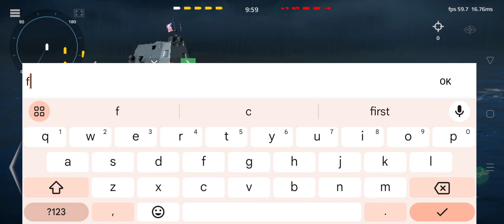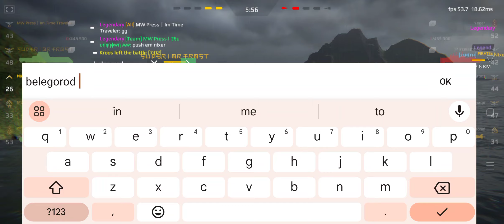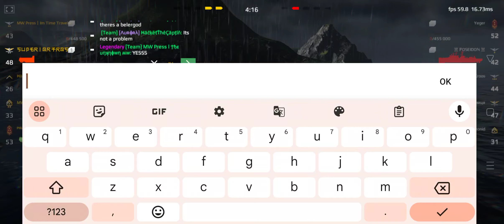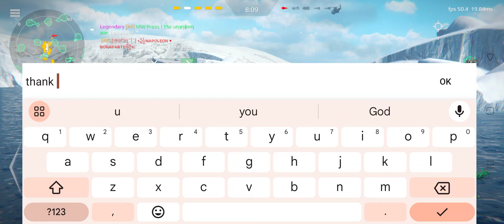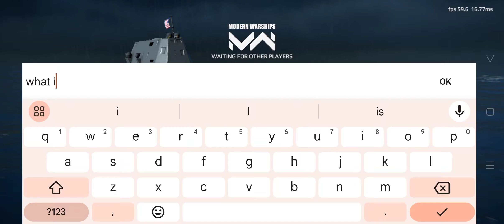Full USS Michael Monsoor😎 | Modern Warships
Hello Friends,
Welcome to The My YouTube Channel Im Time Traveler

⚓️**Update 0.74.0 Winter Standoff

• USS Michael Monsoor Destroyer (DDG-1001) (Т3)
• Pan Spatial Dragon Wing Helicopter  (T3)
• TB-001A Scorpion Drone (T3)
• Bofors M/42 (152mm) Cannon (T3)
• Seahawk Sigma (30mm) Autocannon (T3)
• Su-25 UBP Frogfoot Strike Fighter (T2)

• Magical Realm Legendary Camouflage
• Epic Wild Bond camouflage
• Rare Blizzard Camouflage

• Victor Dumont Legendary avatar
• Fabian Keller Epic avatar
• Fredrik Martinsson Rare avatar

modern warships
modern warship